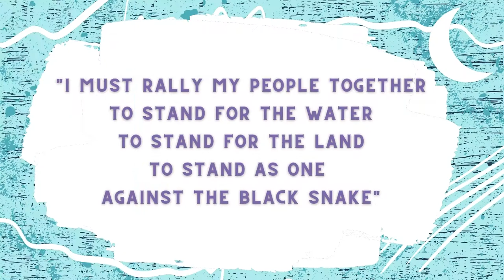We Are Water Protectors- Book Trailer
A book trailer for We Are Water Protectors by Carole Lindstrom and Michaela Goade
Song: The Water Song by Dorene Day